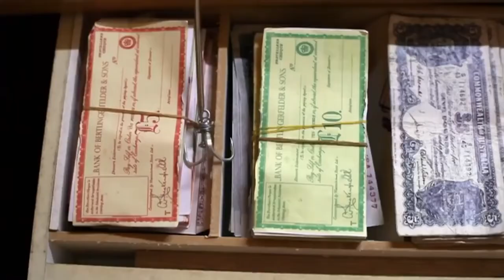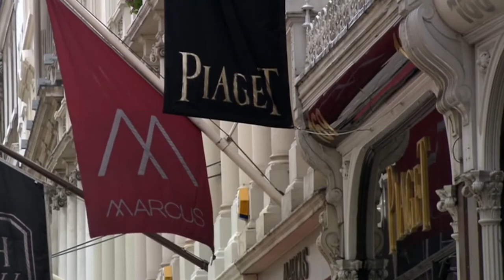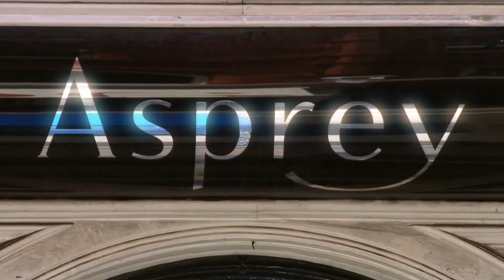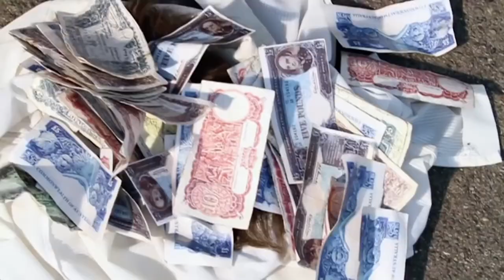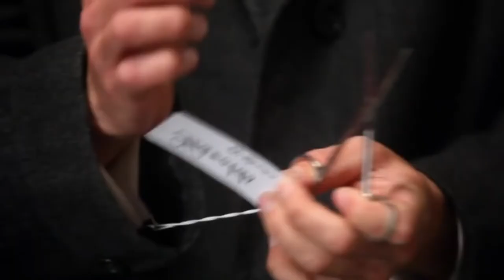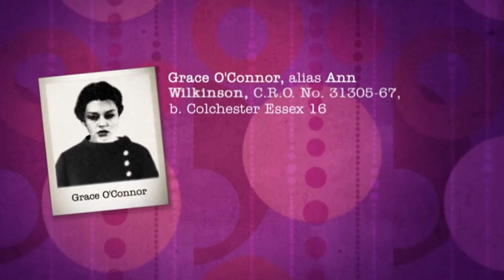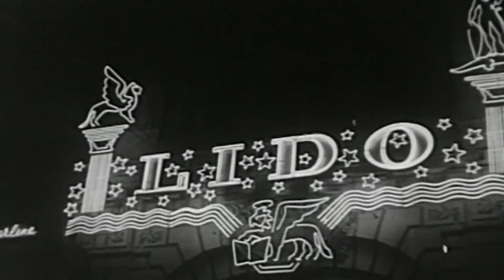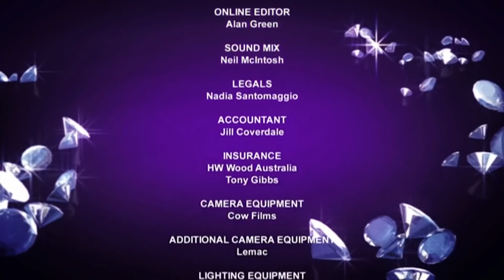How The Kangaroo Gang Pulled A Perfect Heist In The 60s | Full Documentary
This dramatised documentary tells the true story of a brazen band of Aussie thieves who moved to London in the 1960s and ran riot for more than a decade, pulling off the most daring heists that Scotland Yard had ever seen.

Led by five charismatic master thieves: ‘The King’ Arthur Delaney, ‘Wee Jimmy’ Lloyd, Jack ‘The Fibber’ Warren, Billy ‘The General’ Hill and ‘Gorgeous Georgie’ Gardener, the team targeted the plush emporia of Knightsbridge, the fine jewellers of Mayfair, and the luxury retailers of Paris, Rome and beyond.

Operating at a time before CCTV, they elevated shoplifting to an art form practised without guns or violence - and they always found a way to simply ‘disappear’ with the loot.
In 1990, long after their heyday was over, one returned to London for the biggest heist of them all.
Delaney had always dreamed of robbing the most famous jewellery store in London - Asprey of Bond Street.

From The Kangaroo Gang S1 E1

If you loved this video, The Documentary Collection has a lot more full-length documentaries, click the link to enjoy